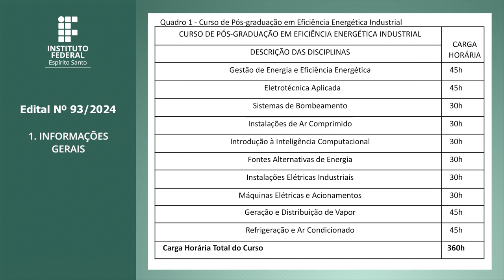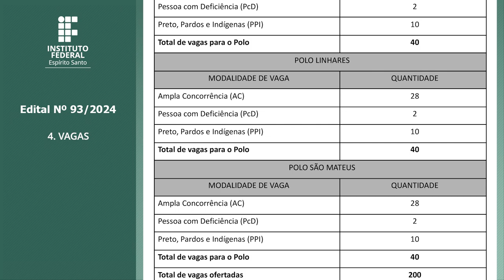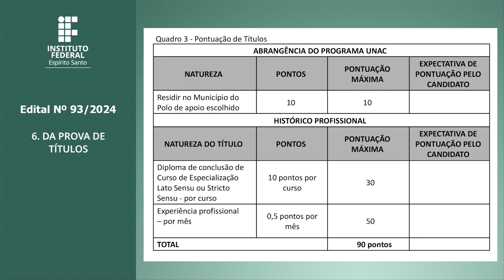EDITAL Nº 93/2024 – EDITAL CURSO DE PÓS GRADUAÇÃO LATO SENSU